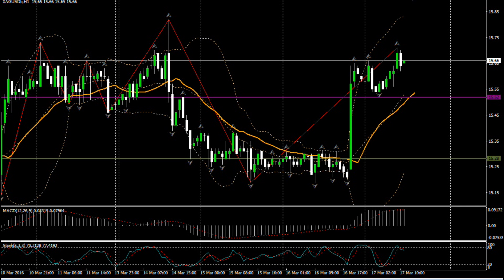(13:00 MSK) - форекс прогноз на 17.03.16 MaхiMarkets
Пробив рубеж на уровне 1.1260, трейдеры продолжают развивать успех. Следующие цели на пути котировок вверх - промежуточные сопротивления на линиях 1.1305 и 1.1343. Впрочем, не исключен коррекционный сдвиг от уровня 1.1260 вниз. Поддержка на 1.1236 будет целью для трейдеров, торгующих вниз на этом смещении.  В отсутствии каких-либо значительных новостей из Европы, только настроения, царящие на рынках, будут определять вектор движения котировок в ближайшие часы.
Пробив, после перегруппирования сил, сопротивление на отметке 1.4250, британский фунт развивает наступление на позиции американского доллара. Вплотную приблизившись к следующему сопротивлению на 1.4305, в следующие несколько часов котировки пары испытают на прочность и этот рубеж. Следующей целью для трейдеров, открывающих длинные позиции, будет линия на 1.4370.  Возможно развитие восходящего тренда вплоть до мощного сопротивления, расположенного на уровне 1.4403.
Как мы и предполагали, золото удачно преодолев сопротивление 1263 продолжило восходящее движение. Главным катализатором роста по прежнему является снижение прогноза по ставке ФРС США и , как следствие, резкое падение американской валюты. Мы предполагаем продолжение роста на сегодняшних торгах до отметок 1268 и 1272 . При возникновении коррекционного снижения поддержками послужат отметки 1260 и 1256.
Стоимость унции серебра на сегодняшних европейских торгах зафиксировала сессионный максимум в районе отметки 15.70. Достигнутый уровень является верхней границей краткосрочного горизонтального коридора, ограниченного снизу поддержкой 15.15. Поскольку фундаментальных факторов, которые могли бы спровоцировать выход из сформировавшегося тренда сегодня опубликовано не будет, весьма высока вероятность разворота и последующего снижения к локальному уровню поддержки 15.15.